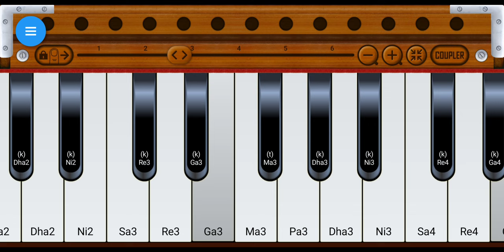super hit song/ Lela maksi/ maja Di /garamiya mein/ piano tutorial/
# Lela maximaza di garmiya me/ Apne harmonium per Kaise bajaen /
Piano tutorial Bhojpuri song/ Laila mixi maja Di garmiyan mein/ superhit song /
Apne harmonium per aasani tarike se / bajaen /
Laila maximaza di garmiyon mein/ bina sikhe hamonium bajayen/